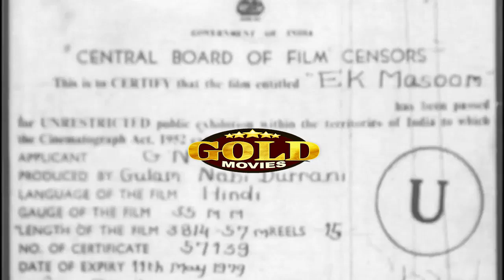Ek Masoom (1969) Full Movie HD - Family Drama | एक मासूम | Abhi Bhattacharya, Tanuja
Watch EkMasoom 1969, Classic Drama movie.
Starring Salim Aziz Durrani, Tanuja, Jagdeep, Abhi Bhattacharya, Prem Chopra & Helen.
Directed by Khalid Akhtar
Produced by Ghulam Nabi Durrani

Director: Khalid Akhtar
Producer:  Ghulam Nabi Durrani
Genre: Family Drama
Actors: Salim Aziz Durrani, Tanuja, Jagdeep, Abhi Bhattacharya, Prem Chopra & Helen.

Synopsis: Ramesh was involved in a crime gang. The gang leader, Jagdeep was his friend. But as circumstances willed it, Ramesh fell in love with Lata. Lata’s father-Mr.Ganasaran, did not like their intimacy. Lata’s brother Mohan was friend of Ramesh. He wanted his sister , Lata to marry Ramesh, but Gangasaran wanted to know everything about Ramesh-Ramesh’s life  and activites were not know to Mohan, Lata and their patrents. Jagdeep came to know his. Ramesh, Deepak and Jadish - three names and there girls. Can a person marry two girls and love third at one and same time? Who murdered the gang – man?How the greatest suspense was solved? A suspense never before screened on the screen. How this was solved can better be seen than imagined or read.